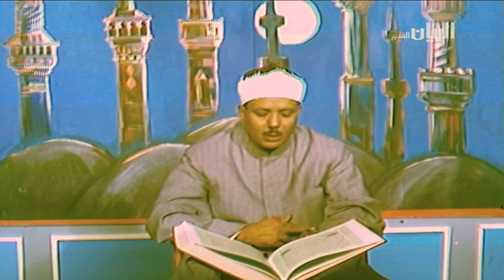أجمل تلاوة مرئية للحنجرة الذهبية سورة الرحمن عام 1974م HD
ـــــــــــــــــــــــــــــــــــ
ـ­ـ­ـــــــــــــــــــــ­ـ
العديد والمزيد من نوادر القراء